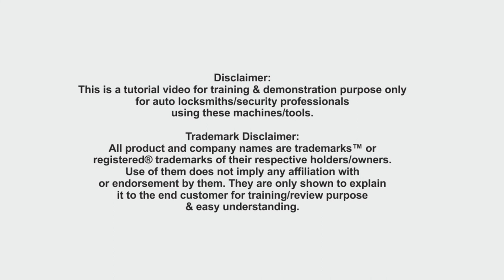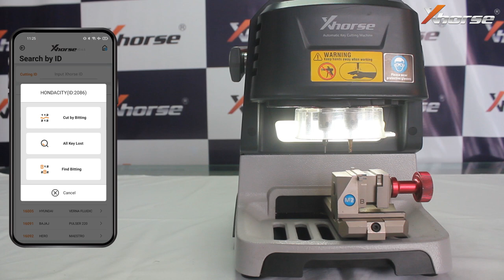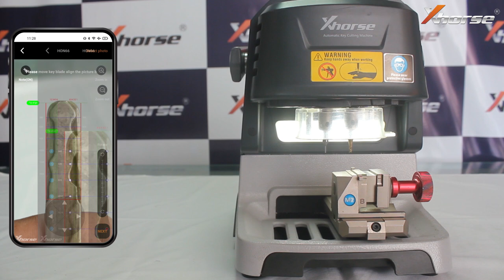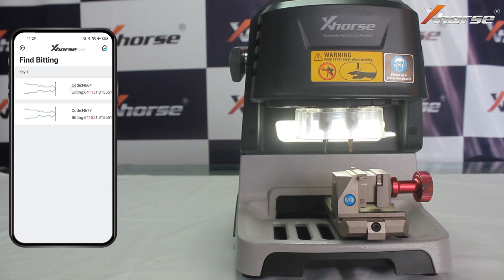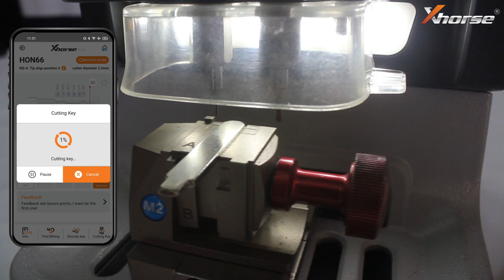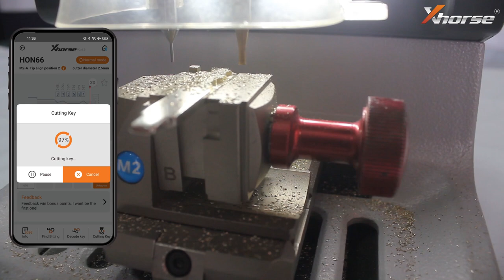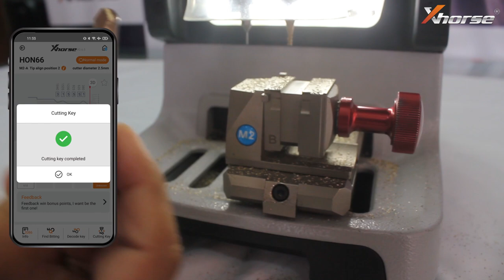HON66 key cutting using Key Photo function on Xhorse Dolphin XP005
This is a tutorial video for training & demonstration purpose only for auto locksmiths/security professionals using these machines/tools.
All contents provided on our YouTube channel are for strictly educational purpose for those who own this tool for their personal business.
We intent to provide our product users with excellent video tutorials for enhancing their knowledge and apply it legitimately to their job.

All product and company names are trademarks™ or registered® trademarks of their respective holders/owners. They are only shown to explain it to the end customer for training/review purpose & easy understanding.

Xhorse is world's leading automotive tools supplier specializing in car key solutions.

We provide all kinds of Key programming tools, Key Cutting Machines, Key cutting machines, Aftermarket car remotes etc.